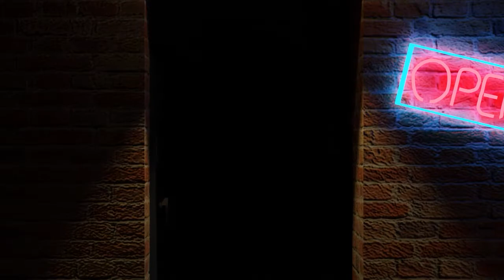Spider Boys, Spider Boys!- It Takes Two Gameplay Part 16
We do not shame you for what you like, don't shame what Zach likes.